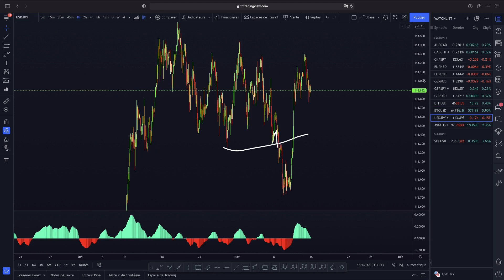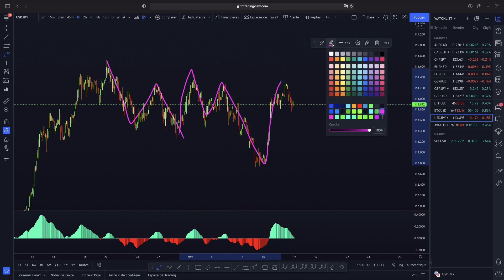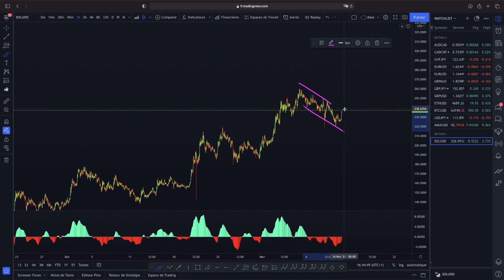COMMENT ANALYSER EN TRADING 14/11/2021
⚠️ Ceci n’est absolument pas une conseil d’investissement, je partage ici uniquement ma vision du marché d’après mon analyse, vous et vous seul êtes responsable des décisions que vous prendrez sur le marché. Je n’engage personne à suivre mon analyse. ⚠️